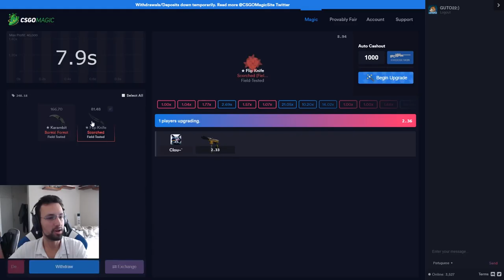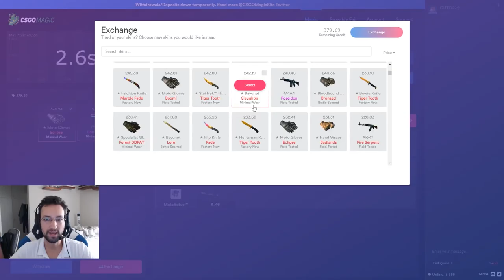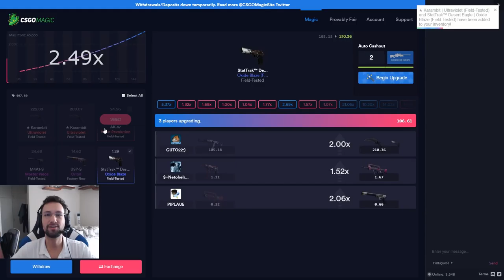DE ONDE ELE ME MATOU ?? | DETONA GUTO22